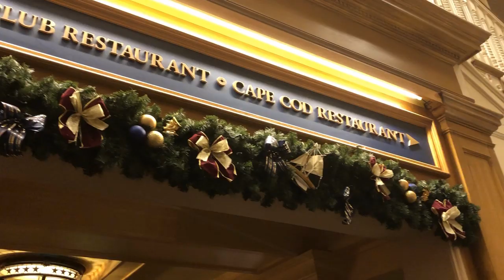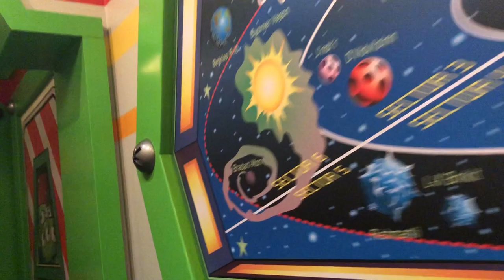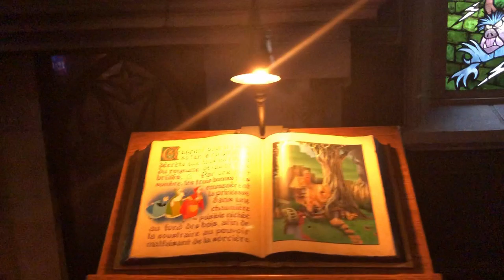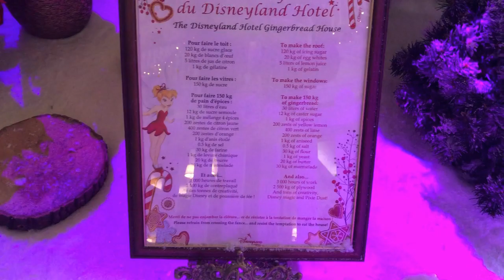DLP - November 2019 - Day 5 - Our last day.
Hey Everyone!

And just like that our last day at disneyland paris is here and our trip has come to an end.

I created this channel to upload my videos from all our family adventures. Hopefully, my videos can help you and you enjoy them.

Love Hannah
**Social Media**
Personal Instagram - Follow our daily lives on my personal Insta..
Disney Photo Instagram - All the photos ive taken in Disneyland Paris or Disney related photos.